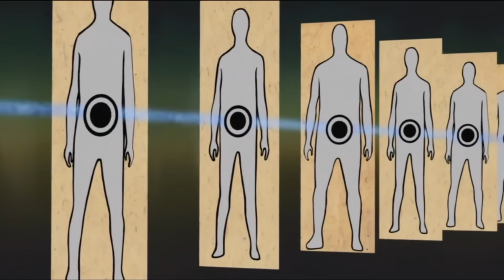BORUTO GOES TOO FAR - SASUKE BECOMES OTSUTSUKI: His NEW Rinnegan and Arm! Two Blue Vortex Chapter 4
Boruto Two Blue Vortex Chapter 4 has revealed that Sasuke...is EVIL! Well...kind of, due to the power of the ten tails, he has returned stronger than EVER with a new Rinnegan and a regenerated arm to take on his former student BORUTO who has been trained by KASHIN KOJI himself, learning his grandfather Minato's techniques!

TIMESTAMPS:

0:00 - Boruto Uses Flying Raijin Jutsu
2:53 - The New Forms Of The TEN TAILS
7:47 - Kawaki's Commitment to KILLING Otsutsuki Continues
9:12 - Sasuke Is An EVIL Otsutsuki?!
12:22 - Boruto's Life of Heartbreak...